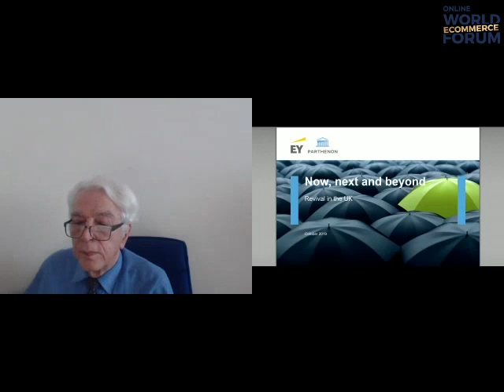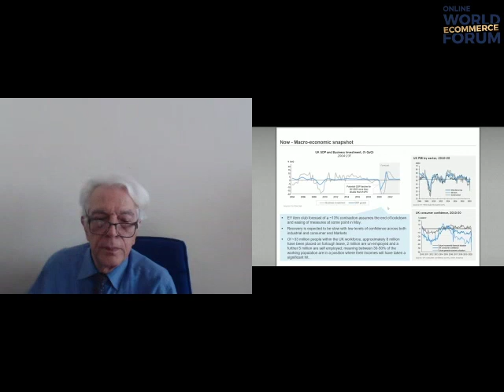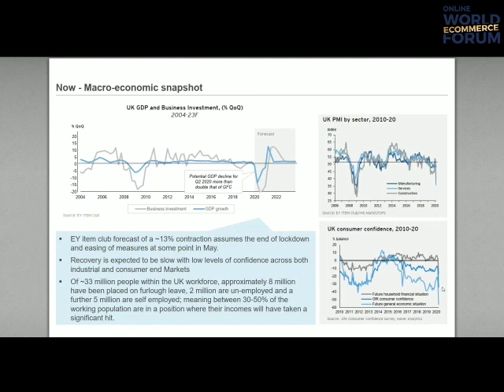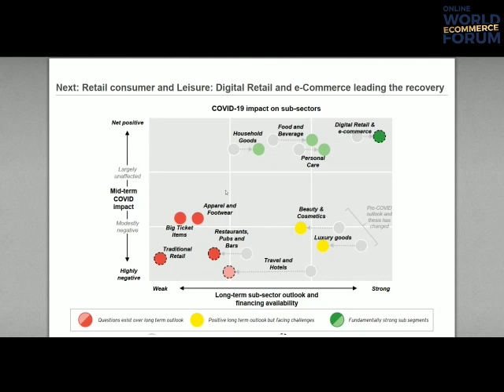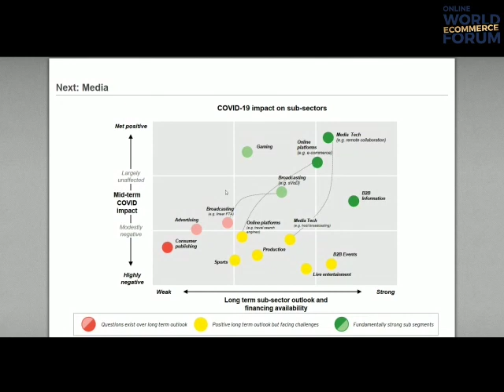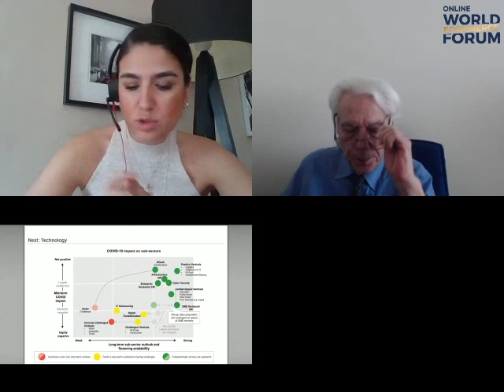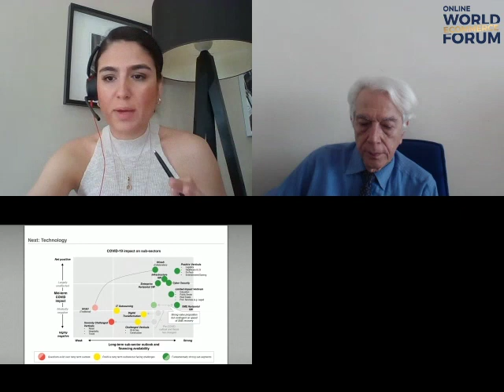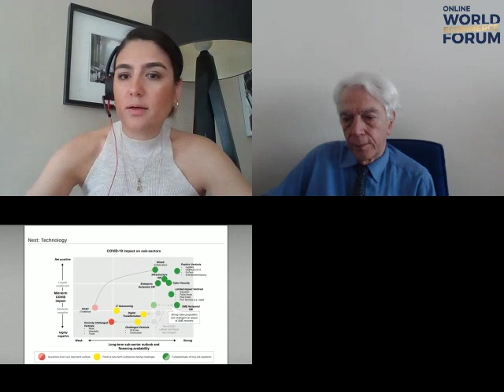Geleneksel Ticaretten E-Ticarete Türkiye - İngiltere Ticaret İlişkileri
Konuşmacılar: - Aynur Taşkan - Kemal Sidar - Yavuz Sökmen

WORLDEF tarafından her yıl düzenli olarak İstanbul’da ve farklı ülkelerde gerçekleştirilen WORLD ECOMMERCE FORUM, e-ihracat odağında sektörün gelişiminin ve hedeflerinin oturumlar ve workshoplarla ele alındığı ilk ve en büyük etkinliktir. WORLDEF, forum ile e-ihracat ile kalkınmanın desteklenmesi için tüm paydaşlara katkı sağlamayı hedeflemektedir.

İngiltere Ticaret Bakanlığı ve Türkiye İhracatçılar Meclisinin (TİM) organizasyon partnerliği ve Türkiye İş Bankası ana iş ortaklığı ile düzenlenen WORLD ECOMMERCE FORUM 2020, Türkiye’de ilklere sahne olacak. Forum, online olarak düzenlenen bu çapta ilk forum olacak. Koronavirüs (Kovid-19) pandemisi sebebiyle ilk defa online olarak düzenlenecek forum, tüm firmaların katılımına açık olacak ve ücretsiz katılım sağlanabilecek.

Son teknoloji ile geliştirdiğimiz altyapımızı paydaşlarımızın ve forum katılımcılarının kullanımına sunuyoruz. Ekosistemin tüm iş çevrelerini bir araya getireceğimiz forumda potansiyel işbirlikleri için tüm katılımcıların birbirleriyle birebir görüntülü toplantılar ve mesajlaşmalar yapabilmesini sağlayacağız.

E-ihracat potansiyelinizi ve satışlarınızı arttırabilmeniz için sektörün en güçlü ve seçkin firmalarının sunumlarına ve workshoplara online olarak katılabilirsiniz. Katılımcı firmalardan detaylı bilgi almak ve işbirlikleri yapmak isteyen katılımcılar uygulamamız üzerinden katılımcı firma yetkilileriyle de birebir görüntülü online toplantılar yapabileceklerdir.